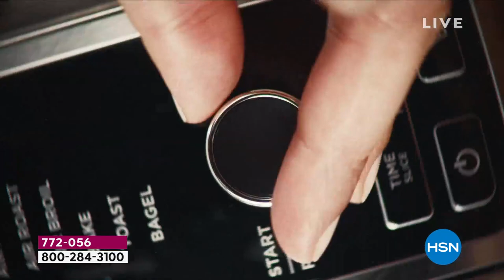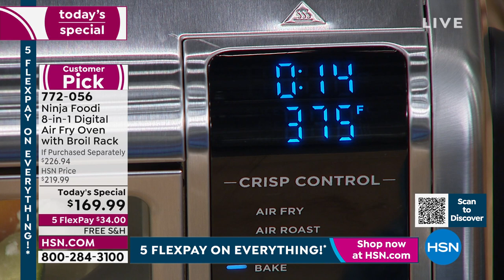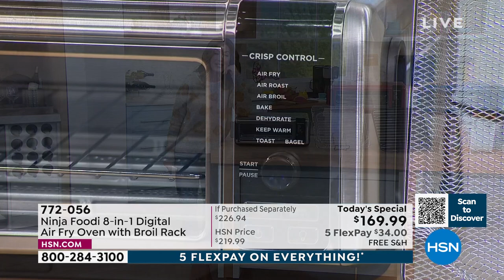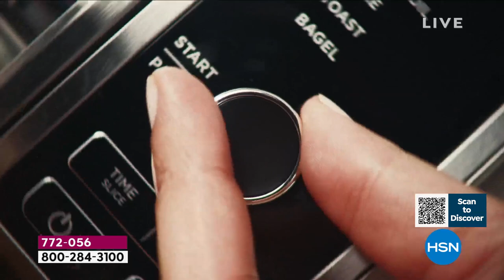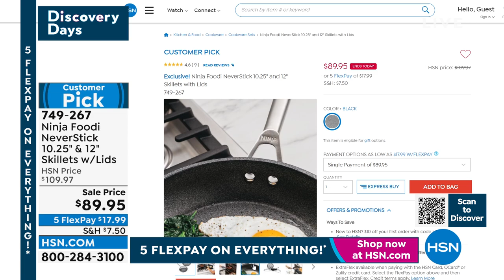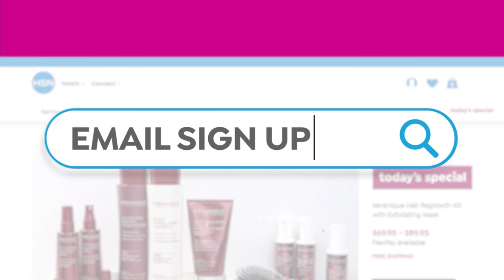HSN | Kitchen Essentials featuring Ninja 02.04.2022 - 12 AM